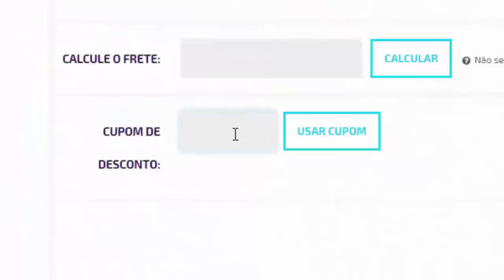PES 2020 - VAZOU AS IMAGENS + NOVIDADES DA DLC 7.0! (ATUALIZAÇÃO EUROCOPA)